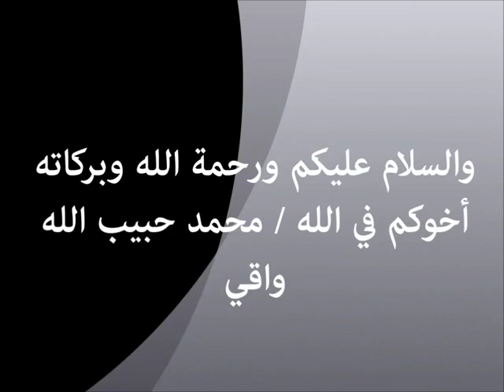Moualim CHEICKNA DEMBA WAGUE DE BAROUELI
مدير العام معهد الدراسات الإسلامية بمدينة براويلي - مالي
المشرف / حبيب الله